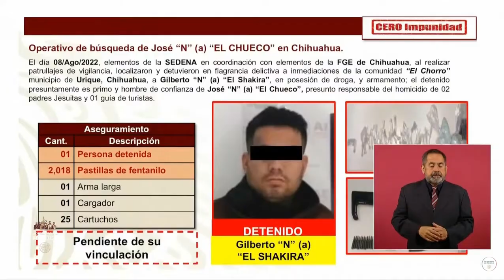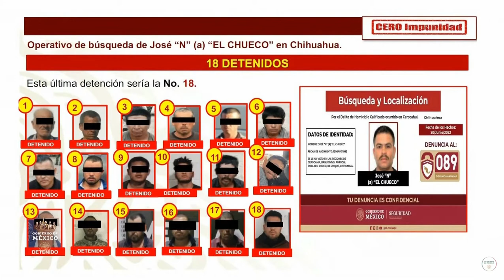Capturan en Operativo Conjunto a principal operador de “El Chueco” en Urique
- Gilberto P. V. “El Shakira”, fue ubicado en un campamento en una brecha de Tubares (Urique) a Choix, Sinaloa

Durante las acciones permanentes del Operativo Conjunto para la seguridad en Urique, elementos del Ejército Mexicano, de la Guardia Nacional y de la Fiscalía General del Estado, capturaron al principal operador del líder criminal, José Noriel Portillo Gil, alias “El Chueco”.

Gracias a las labores de inteligencia y las acciones ininterrumpidas de la autoridad, fue ubicado Gilberto P. V. alias “El Shakira”, en una brecha que conduce de Tubares, municipio de Urique a Choix, Sinaloa, en un campamento improvisado, en donde se resguardaba.

El detenido de 29 años, es familiar directo de “El Chueco” y uno de los brazos operativos principales de esa organización criminal en la zona.

Al momento de su captura, se le aseguró un fusil calibre .223 mm, con su cargador abastecido con 25 cartuchos útiles, así como una bolsa con más de 2 mil pastillas de la droga conocida como fentanilo, dando un peso aproximado de 220 gramos.

Por lo anterior, fue puesto a disposición de la Fiscalía General de la República por su presunta responsabilidad en la portación ilegal de arma de fuego y posesión simple de narcóticos.

***De acuerdo con las leyes y normas vigentes, el imputado se presume inocente mientras no se declare su responsabilidad mediante sentencia emitida por la autoridad judicial (artículo 13 del Código Nacional de Procedimientos Penales)